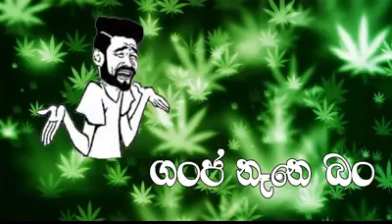ගංජ නැද්ද බං